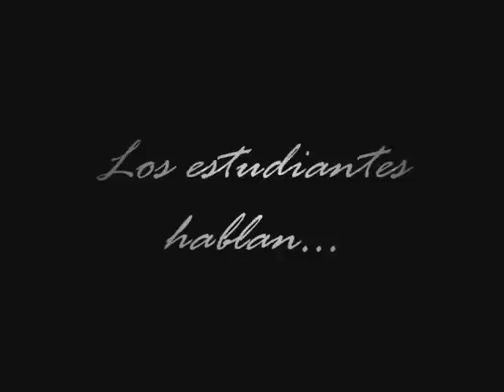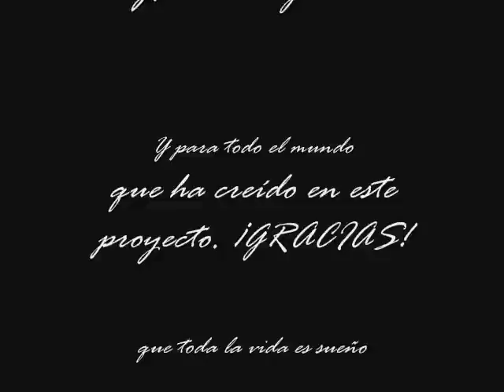Los estudiantes hablan sobre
Si hay algo importante, son ell@s...